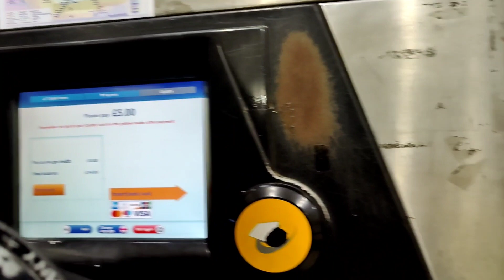How to top up your Oyster Card | Oyster card in London | London Travel Guide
Now, free app TfL Oyster (available on Apple and Android) allows you top up your Oyster card on your phone, and collect the top-up from any tube or rail station, tram stop or river bus pier as little as 30 minutes later.
If you need to add more value/credit to your Visitor Oyster card you can simply 'top up' at one of the machines in the stations, or by going to one of the Transport for London ticket desks. Any credit you don't use can be kept on your card for use at a later date.

If you run out of credit on your Visitor Oyster card, it's easy to top it up at:

Tube, DLR, London Overground, TfL Rail and most National Rail stations.

Over 4,000 local shops in London called Oyster Ticket Stops - find your nearest one.

Visitor Centres.

You can find out how much money you've got on an Oyster card at ticket machines by holding your card against the yellow Oyster card reader. Or you can check your balance anytime online if you register your Oyster card and have an account. If you haven't already you can do that on the TfL website.

How do I add money to my Oyster card?
London Oyster Card Credit - How Do I Top Up My Oyster Card?
More results
Where can I top up my Oyster card?
Visitor Centres.
Visitor Oyster card - Transport for London - TfL
More results
Can I top up my Oyster card over the phone?
Now, free app TfL Oyster (available on Apple and Android) allows you top up your Oyster card on your phone, and collect the top-up from any tube or rail station, tram stop or river bus pier as little as 30 minutes later.7 Sept 2017
New TfL App allows You To Top Up Your Oyster On The Move | ...
More results
How can I check the balance on my Oyster card?
You can find out how much money you've got on an Oyster card at ticket machines by holding your card against the yellow Oyster card reader. Or you can check your balance anytime online if you register your Oyster card and have an account. If you haven't already you can do that on the TfL website.8 Aug 2016
Have you got an unused Oyster card lying around? You can claim part ...
More results
Can I top up my Oyster card with cash?
2. Re: Can you top up an oyster card with cash? Almost all the machines accept coins. As well as that, you can top up in cash at thousands of newsagents and convenience stores throughout London